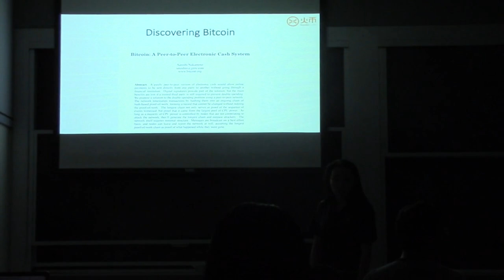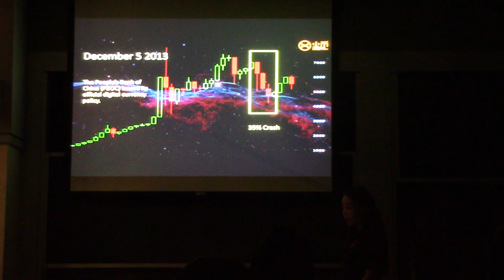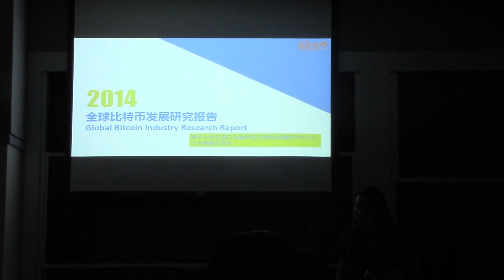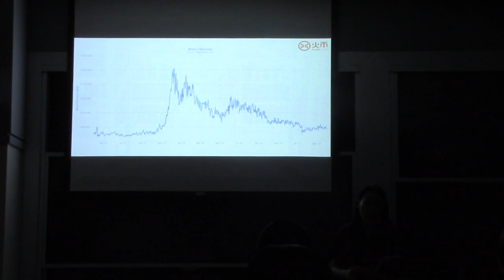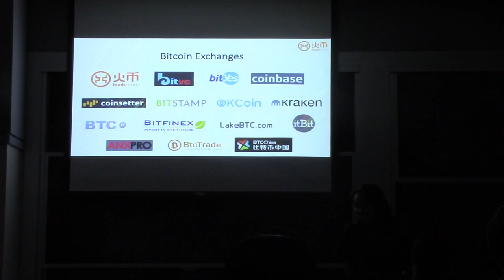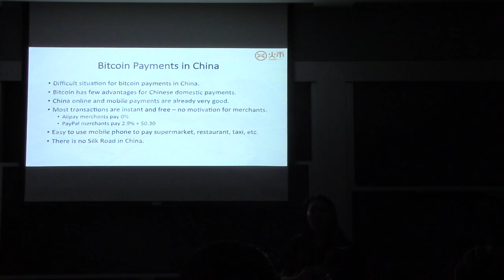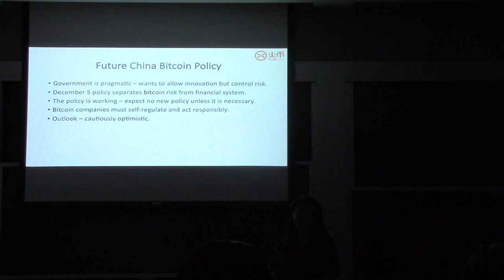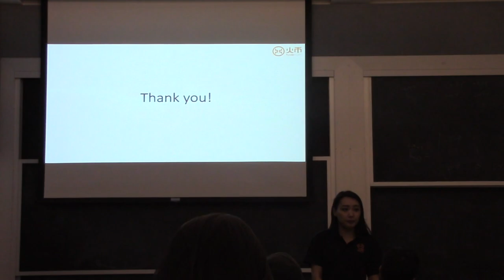Huobi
Director of International business for Huobi, Wendy Wang on bitcoin and chinese exchanges